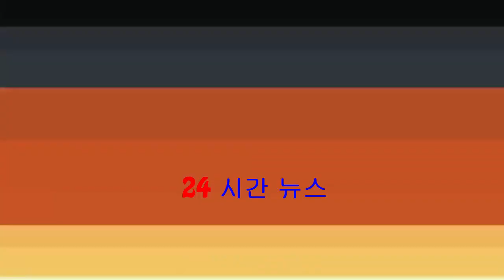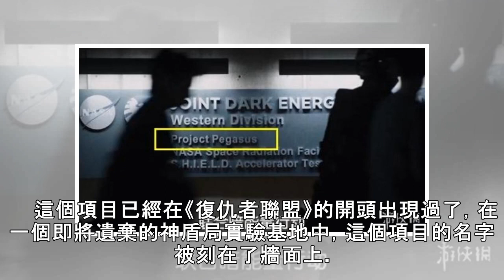你知道《蟻俠2》早在八年前就已佈局 《鐵甲奇俠2》嗎？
漫威電影《蟻俠2》將於北美時間7月6號上映，其中會引出歌利亞、Ghosts、初代黃蜂女等角色，然而這一切原來早在8年前就已經佈局好了。　　近日，有不少朋友挖出了《鐵甲奇俠2》的刪減片段。在這個刪減片段...